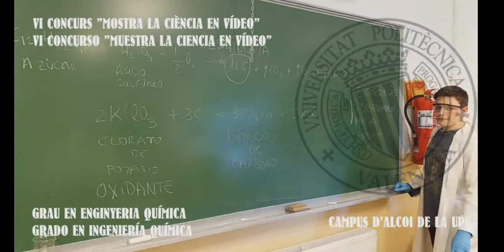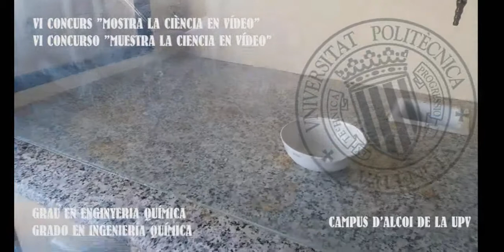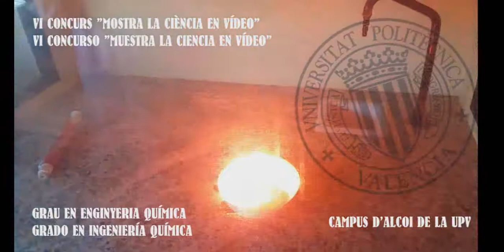Fuegos de artificio - IES Antonio Navarro Santafé (Villena)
Vídeo titulat "Fuegos de artificio" fet pels alumnes Julen Navarro Marcos i Jesús Navarro Gómez, de l'IES Antonio Navarro Santafé (Villena) i tutoritzats per Eva Moya.